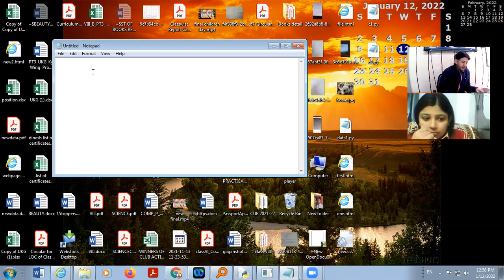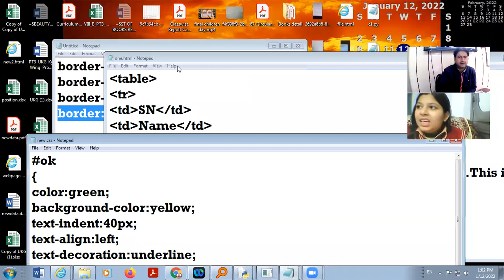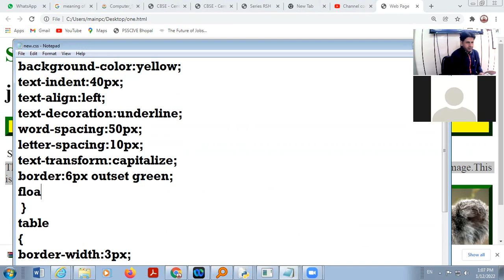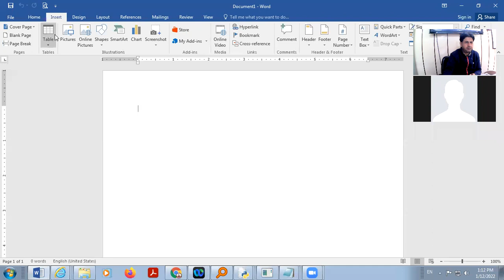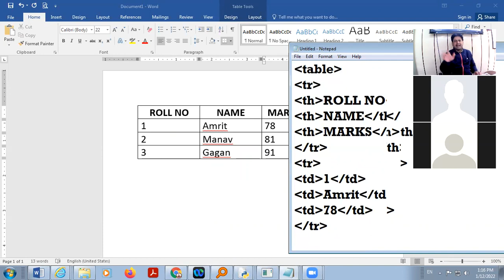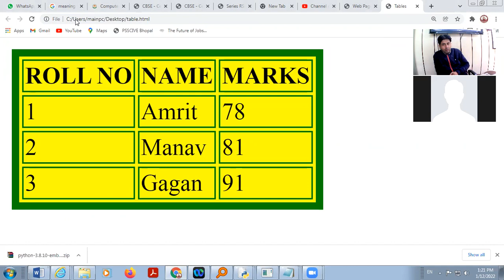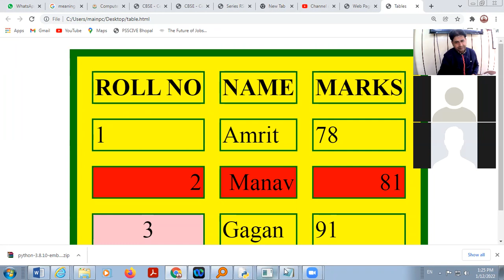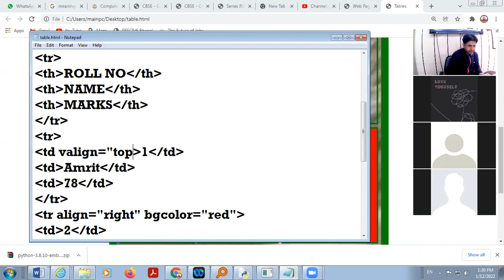12 01 2022 Class X B Computer Applications